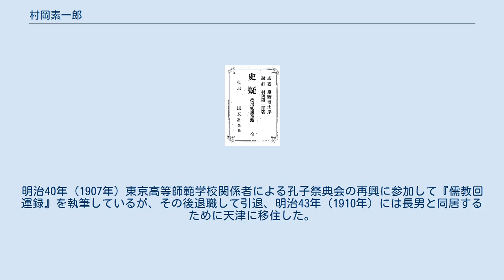村岡素一郎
村岡 素一郎（むらおか もといちろう、嘉永3年10月18日（1850年11月21日）- 昭和7年（1932年）5月25日）は、明治時代の教育者。
福岡藩出身。
医師・村岡養益の子。
孫に直木賞作家の榛葉英治がいる。
号は融軒・公融。
 『史疑 德川家康事蹟』の表紙 父・養益は黒田家の重臣・飯田家に仕えていた。
明治元年（1868年）秋、戊辰戦争に伴って福岡藩兵として出陣するが、戦地に到着する前に箱館戦争が終結している。
 その後は福岡に戻り、藩校修猷館に学んだ後、廃藩置県後の農民一揆や佐賀の乱に伴う旧藩士の不穏な動きの鎮圧にあたった。
明治8年（1875年）、東京に出て東京師範学校（後の東京高等師範学校）に入学、明治11年（1878年）4月の卒業とともに開拓使函館支庁に派遣されて教育行政を担当した。
明治13年（1880年）11月に函館師範学校の監督に任ぜられ、三県一局時代の明治15年（1882年）4月に函館県学務課長心得を兼務、更に同年10月には兼任のまま函館師範学校の初代校長に任ぜられて県令の時任為基の面識を得た。
翌年には根室県学務課長に転じたが、明治17年（1884年）8月に依願免官を申し出て受理された。
 退任後の村岡は東京に出て歴史研究を志し、明治22年（1889年）に『日本神道新説』を著した。
そんな折、静岡県知事になっていた旧知の時任の誘いを受けて明治23年（1890年）に静岡県に赴いて職員となった。
村岡は静岡にて徳川家康の事績に疑問を持ち、「家康は途中ですり替えられた」という考えに至り、明治26年（1893年）、静岡市において「家康公の出生についての研究」という講演を行った。
ところが、この講演が問題視されて翌明治27年（1894年）に非職（休職）処分となって東京に戻った。
 明治29年（1896年）に根室の花咲尋常高等小学校兼弥生尋常小学校の校長として復帰し、その後愛知県の郡視学、岐阜県の県視学を歴任するが、明治33年（1900年）に再び休職になっている。
この間にも徳川家康に関する研究を続け、明治35年（1902年）4月に民友社より『史疑 德川家康事蹟』を刊行した。
ところが、その著書の内容に憤激した徳川家一族や旧幕臣らが圧力をかけたために絶版になってしまった。
 同年6月、村岡は新設の八代郡立高等女学校（現在の熊本県立八代中学校・高等学校）の初代校長に任命されたが、翌明治36年（1903年）12月に辞任して東京に戻り、東京高等師範学校の寄宿舎舎監に任ぜられた。
明治40年（1907年）東京高等師範学校関係者による孔子祭典会の再興に参加して『儒教回運録』を執筆しているが、その後退職して引退、明治43年（1910年）には長男と同居するために天津に移住した。
その後、長男の仕事の都合で大連に移り、昭和7年（1932年）に大連にて83歳（数え年）で病死した。